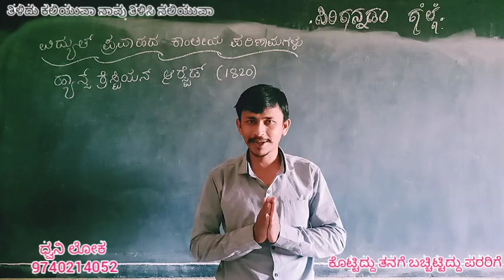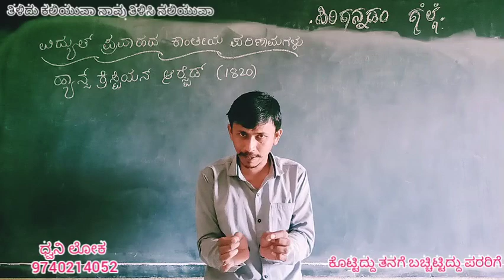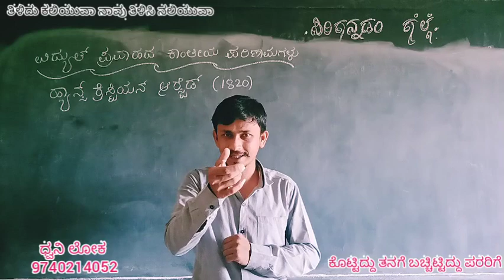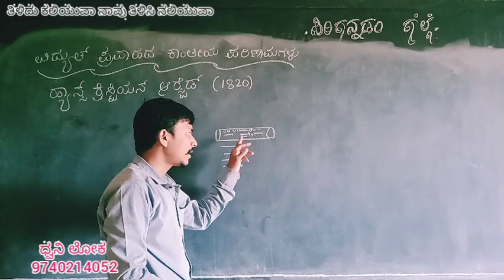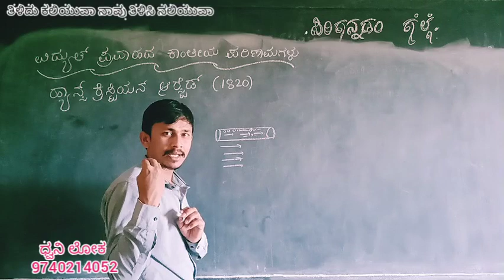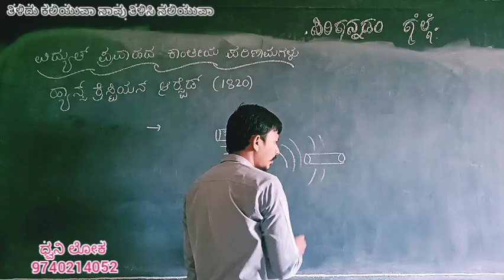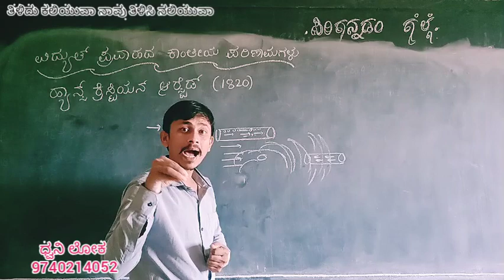ವಿದ್ಯುತ್ ಪ್ರವಾಹದ ಕಾಂತೀಯ ಪರಿಣಾಮಗಳು ಭಾಗ ೧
SSLC KANNADA MEDIUM Science Solutions